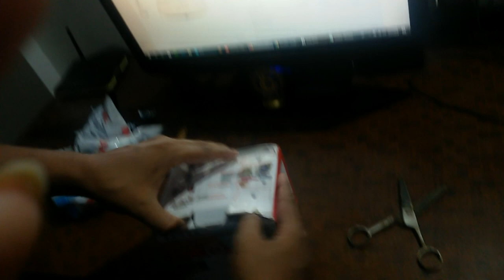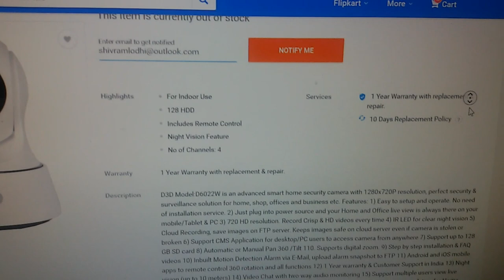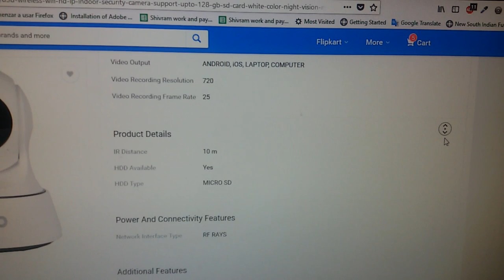D3D Wireless WiFi HD IP indoor Security Camera | D6022W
D3D Model:D6022W is an advanced smart home security camera with 1280x720P resolution, perfect security & surveillance solution for home, shop, offices and business etc. Features: 1) Easy to setup and operate. No need of installation service. 2) Just plug into power source and your Home and Office live view is always there on your mobile/Tablet & PC 3) 720 HD resolution. Record Crisp & HD videos every time 4) IR LED for clear night vision 5) Cloud Recording, save images on FTP server. Keeps images safe on cloud server even if camera is stolen or broken 6) Support CMS Application for desktop/PC users to access camera from anywhere 7) Support up to 128 GB SD card 8) Automatic or Manual Pan 360 /Tilt 110. Supports digital zoom. 9) Step by step installation & FAQ videos 10) Inbuilt Motion Detection Alarm via E-Mail, upload alarm snapshot to FTP 11) Android and iOS mobile apps to remote control 360 rotation and all functions 12) 1 Year warranty & Customer Support in India 13) Night vision (up to 10 meters) 14) Video Chat with two-way audio monitoring 15) Support multiple users view live recording same time 16) Save images and videos on mobile and tablets 17) Best security solution for Home, Office, Shops & Schools etc.

Philips BT1215 Cordless Trimmer